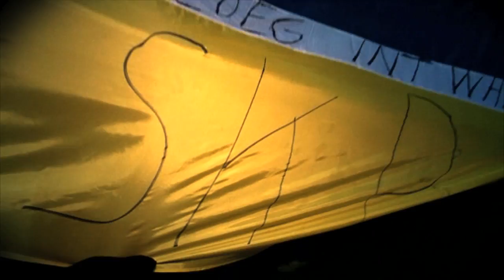W-Btv S04E13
In aflevering 13 blikken we samen met een dozijn clubmedewerkers en supporters vooruit op Waasland-Beveren - KSC Lokeren, de Wase derby, op zaterdag 26 oktober (20u00). Wat betekent het treffen met Lokeren voor hen? Wat verwachten zij van de wedstrijd? Eén ding is alvast duidelijk: de Wase derby leeft!
Aan het woord: Dirk Poppe (manager), Jozef Van Remoortel (ondervoorzitter), Colin Coosemans (doelman), Ward Callens (pr-verantwoordelijke), David Bombeke (kinesist), Willy Van De Velde (materiaalmeester), Ronny Vanderbiesen (Themacafé), Ingwin Daman (Themacafé), Dominique Lenjou (bezoekerskantine), Steven Willockx (medewerker), Kevin Reyns (medewerker) en Wim Van Goethem (supportersfederatie).